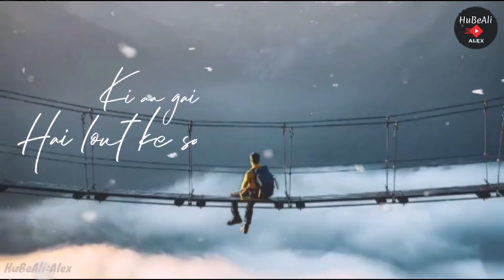Heart Touching Status 💔💔WhatsApp Status